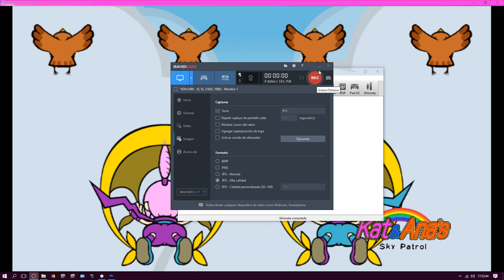Trying Play Warioware D.I.Y Showcase On Aero 10